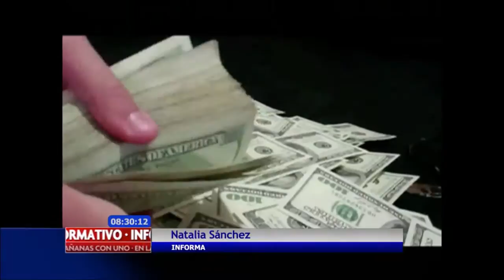Mauricio Cárdenas, mejor Ministro de Hacienda del mundo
Nuestro ministro de Hacienda, Mauricio Cárdenas, ha sido elegido como el mejor Ministro de finanzas del mundo. La selección fue hecha por la revista Euro Money, que cada año hace la entrega de esa distinción.